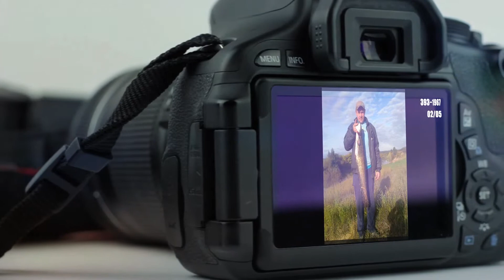Фотоальбом - Рыбалка №393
Щука 7,8 кг., г. Хмельник, Винницкая область Автор: Юрий
Сом 7 кг., с. Михайловка, Винницкая область Автор: Хитрук Сергей
Карп 5,2 кг., с. Курашевцы, Мурованокуриловецкий р-н, Винницкая область Автор: Андрей
Судак 2,5 кг., г. Жмеринка, Винницкая область Автор: Кужельный Алексей
Амур 9 кг., пгт. Бродецкое, Казатинский р-н, Винницкая область Автор: Санчо